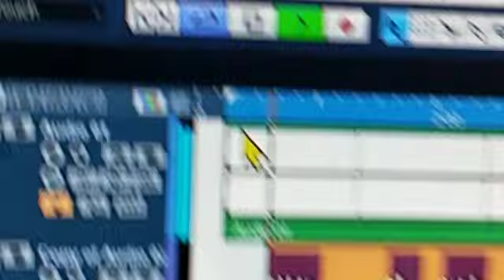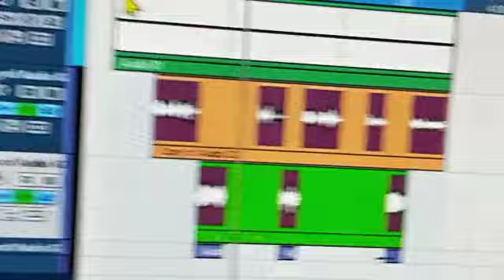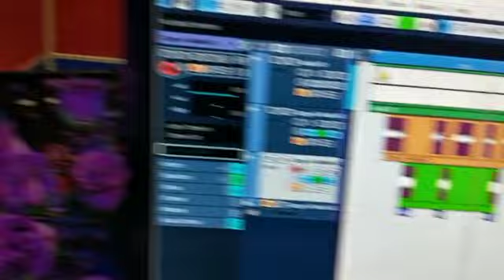24 January 2023